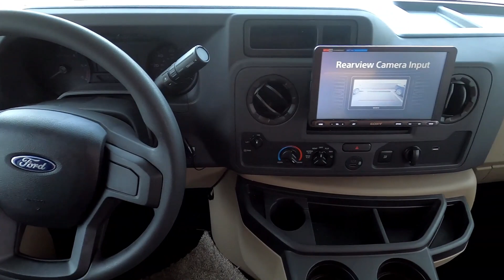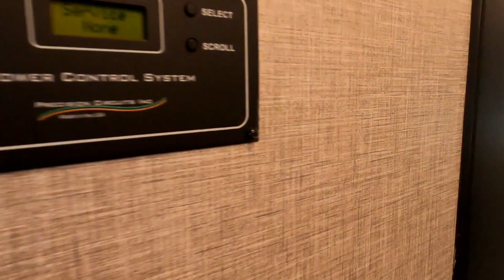New 2023 Jayco GREYHAWK 30Z Motorhome For Sale In Chicago, IL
Please visit Rick's RV Center to view this New White Black 2023 Jayco GREYHAWK 30Z for sale near Chicago, Illinois.

Stock #: 8921

RICKS RV CENTER, IL
Address: 4360 W Jefferson St., Joliet, IL 60431

Description:
This 2023 Jayco GREYHAWK 30Z is for sale at Rick’s RV Center located near Chicago, Illinois.

About Us:
Rick Rizzo, founder and president of Rick's R.V. Center, was born and raised in Joliet, Illinois and graduated from Providence High School. He worked for several years as an apprentice electrician before going to work for his father-in-law in 1979 at Reiter's Trailer Sales and Service on East Washington Street in Joliet.

Rick, by then a veteran of the RV industry, revamped a small building at the corner of Jefferson Street and Interstate 55 and opened Rick's R.V. Center in 1984. Opening as a one-man operation, it wasn't an uncommon sight to see Rick filling LP gas, installing hitches, or talking to customers about truck caps or camping trailers. It went from being just Rick to 31 full-time people.

"We did it by taking care of customers and by going after repeat sales. That makes all the difference in the world. Now I have three of my (father-in-law) grandsons working here, so we consider it kind of a three-generation family business." - Rick Rizzo